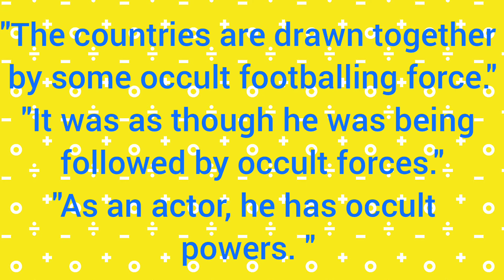Learnology: How to pronounce "Occult"